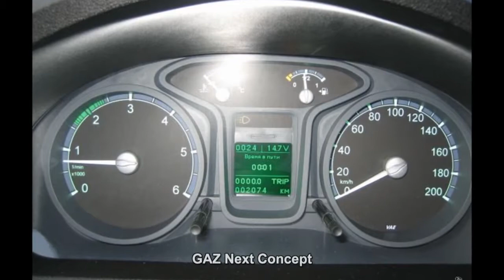#816. GAZ Next Concept [RUSSIAN CARS]